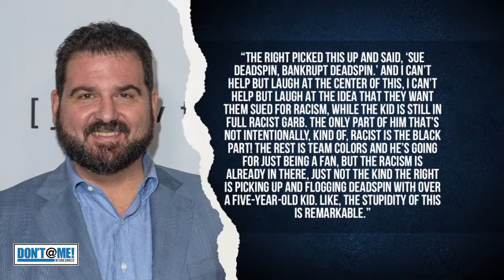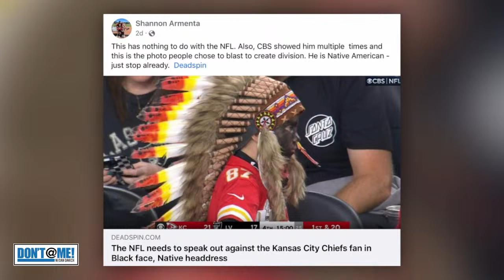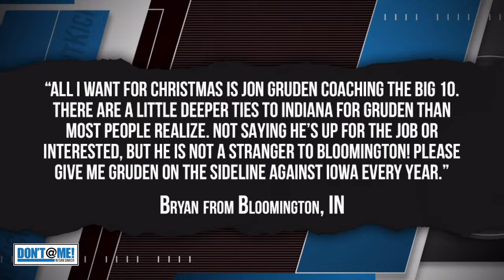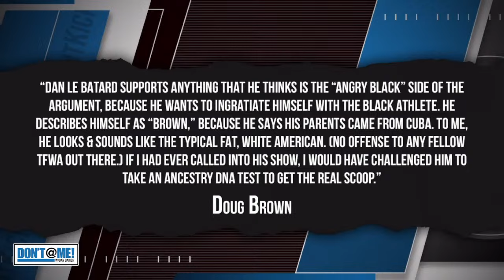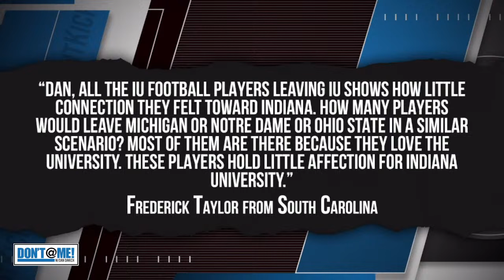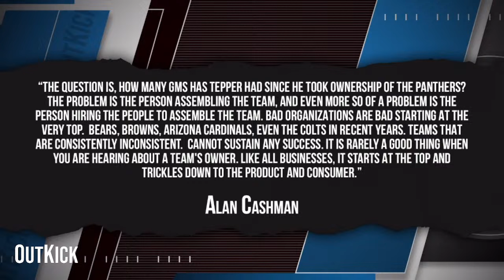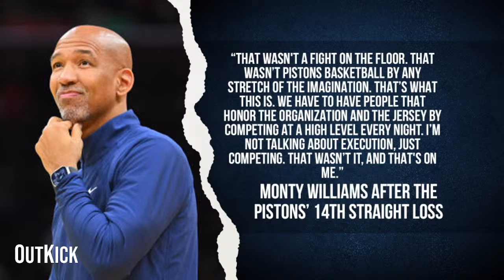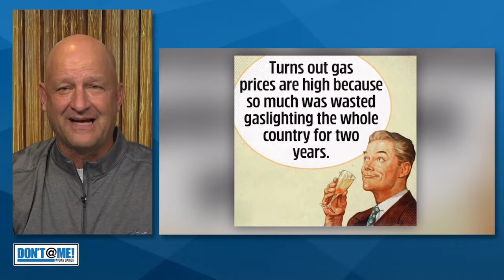Liberal Media DEFENDS Deadspin’s Race-Baiting Piece on Chiefs Fan | Don’t @ Me with Dan Dakich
A 9-year-old football fan named Holden Armenta wore a headdress and painted his face for a Kansas City Chiefs game. This caught the attention of a Deadspin reporter, Carron Phillips, who accused the boy of hating Black people and Native Americans by wearing a headdress and painting his face in black. The reporter's column went viral, and Armenta described the attention as "a little scary."

0:00 - Intro
3:37 - Opening remarks
4:12 - Chiefs fan Holden Armenta and his dad fire back at Deadspin and the liberal media
14:28 - Dana White BLASTS ungrateful Americans who hate the country
21:44 - Former BLM leader and Democrat endorses Donald Trump for President
28:34 - Jason Kidd wants the media to be more positive about Luka Donic and Kyrie Irving
33:43 - Aaron Rodgers is back practicing with the Jets
37:37 - Harvard now offering a course on Taylor Swift & Travis Kelce's relationship
44:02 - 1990 Heisman Trophy Winner Ty Detmer joins the show!
1:09:10 - Congressman Pat Fallon joins the show!
1:27:39 - OutKick vs Deadspin
1:35:24 - D@M Awards
1:41:10 - Dan reacts to our viewers emails
1:50:48 - Bradley Cooper REALLY wants the Eagles to win the Super Bowl
1:53:44 - Hue Jackson believes he got a raw deal from Grambling State
1:55:08 - Monty Williams laments Pistons' effort after 14th straight loss
1:58:03 - Woke A Dope